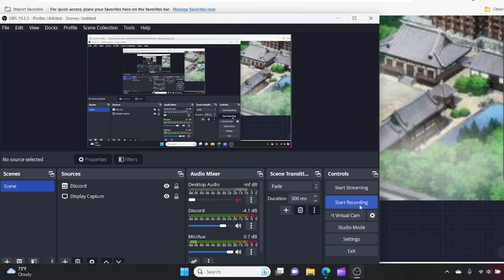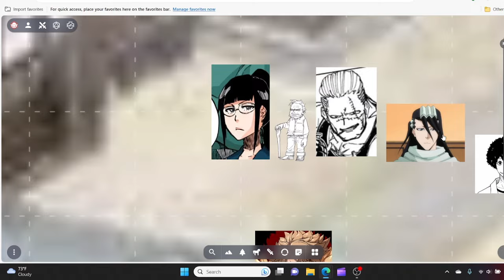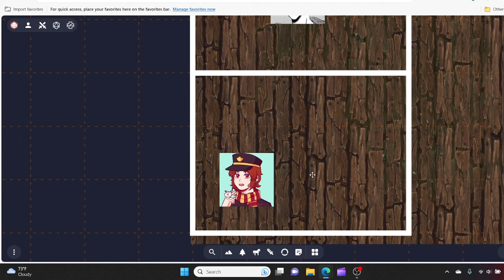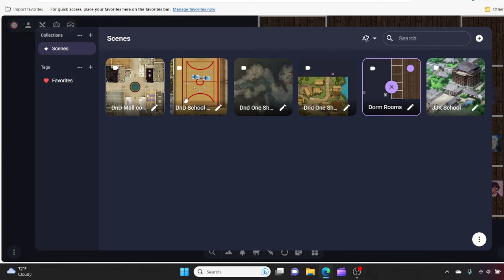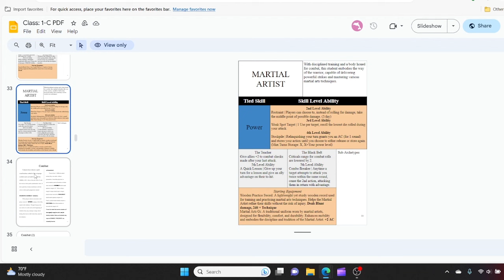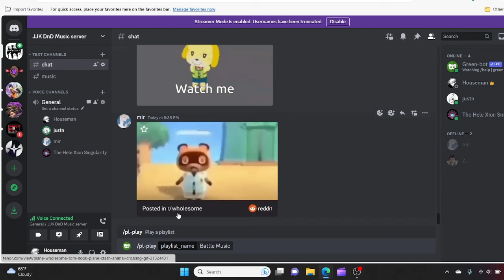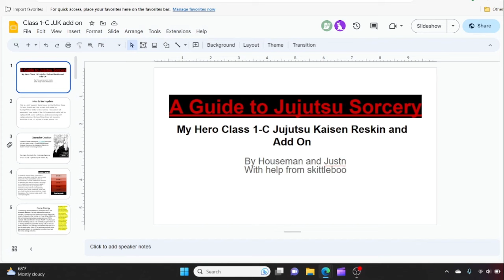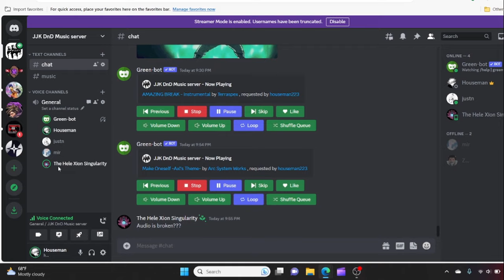Jujutsu Kaisen D&D Session 1: Welcome to Sendai Jujutsu High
This is a Jujutsu Kaisen TTRPG game that is based off the class 1-C system created by Sunlight Yellow (link for their channel where you can find the 1-C system We added and changed a few things in the class 1-C system so it would feel more JJK. We follow our three main characters Felix Kuroba (justn), Jesse (mir), and Kodokuna Fuyu (The Hele Xion Singularity) on their journey to become jujutsu sorcerers.

To find the system we use head over to the TableTop RNRPG/Shonen TTRPG discord server then click on systems in the TableTop RNRPG section. Links for the discord server